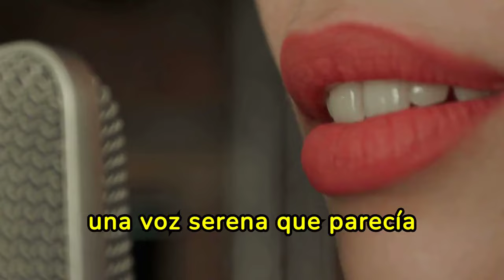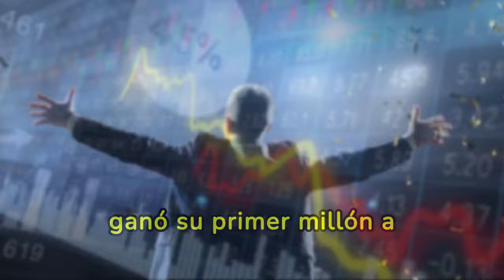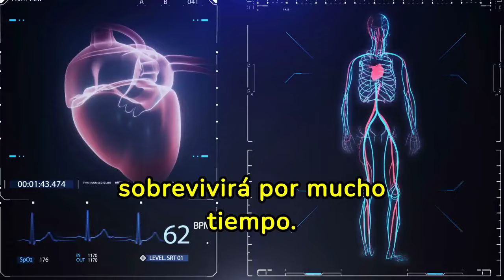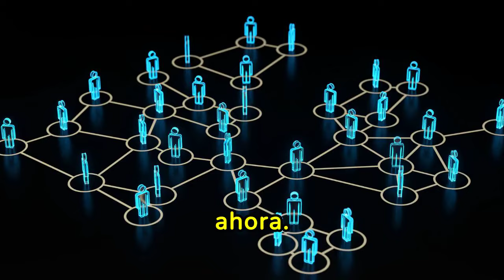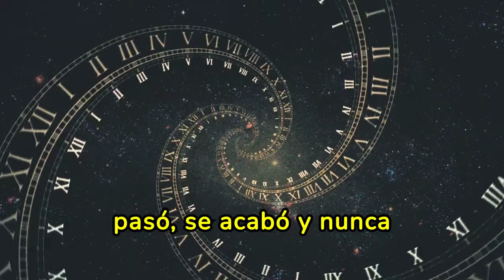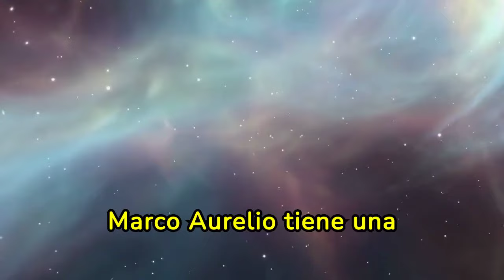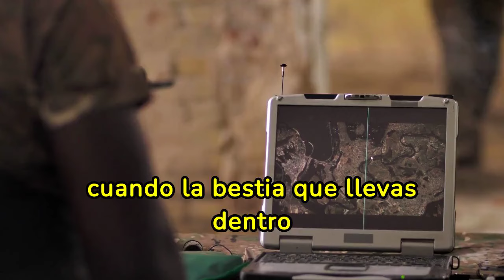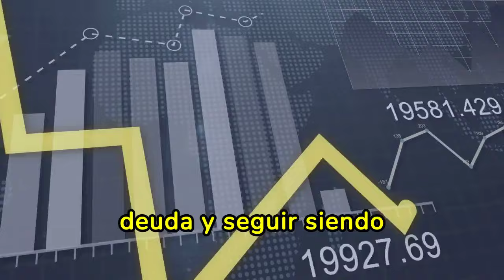Estas 5 MALAS COSTUMBRES Te Mantendrán POBRE PARA SIEMPRE 😮😮💲💲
Descubre cómo evitar la pobreza perpetua en nuestro último vídeo, "Estas 5 MALAS COSTUMBRES Te Mantendrán POBRE PARA SIEMPRE". Exploramos los hábitos financieros más destructivos que podrían estar saboteando tu economía sin que te des cuenta. Aprende a identificar estas prácticas negativas y obtén consejos prácticos sobre cómo transformar tu relación con el dinero para un futuro más próspero.

1)This video has no negative impact on the original works (It would actually be positive for them)
2)This video is also for teaching purposes.
3)It is not transformative in nature.
4)I only used bits and pieces of videos to get the point across where necessary.